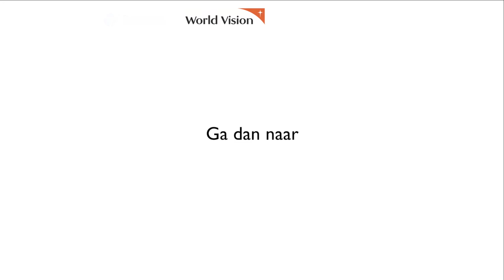De Dutch Relief Alliance helpt inwoners van Beiroet op het gebied van onderdak & levensonderhoud.